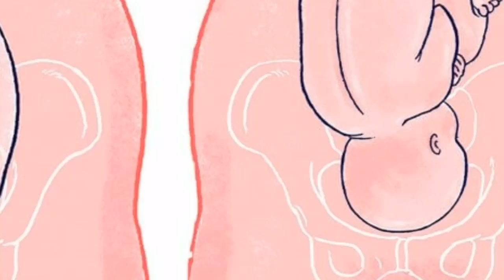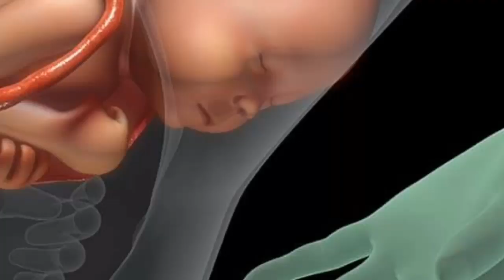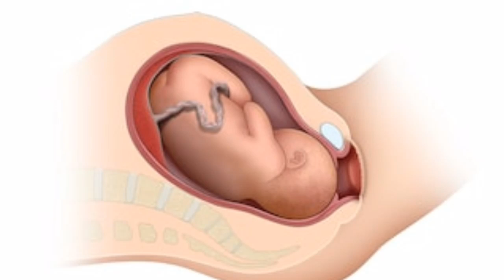ಮೊದಲ ಹೆರಿಗೆ ಮತ್ತು ಎರಡನೇ ಹೆರಿಗೆ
First delivery is normal and what is the next delivery normal delivery or c section delivery?